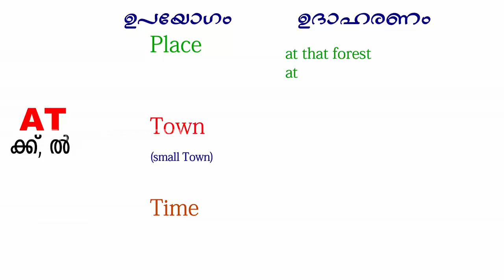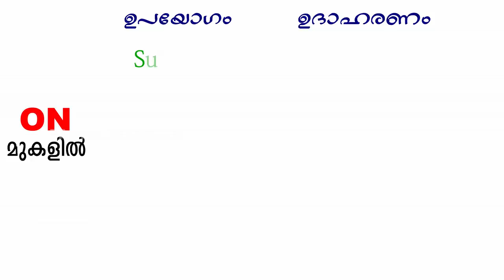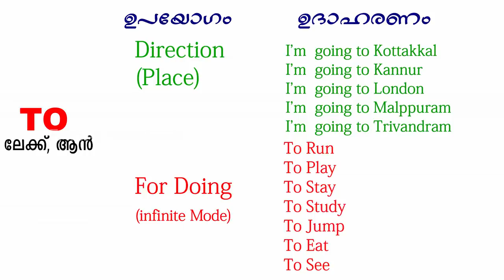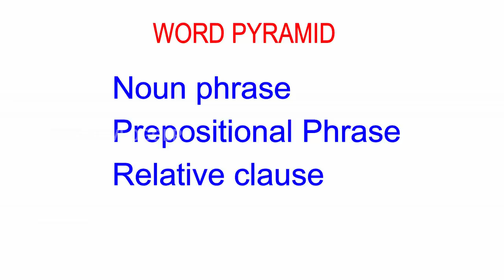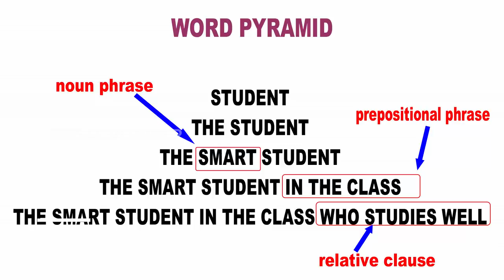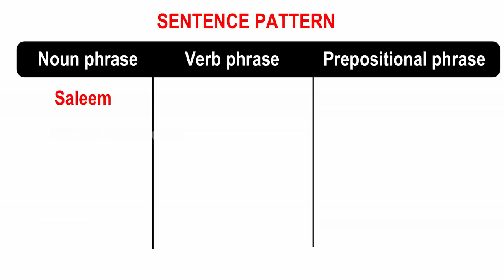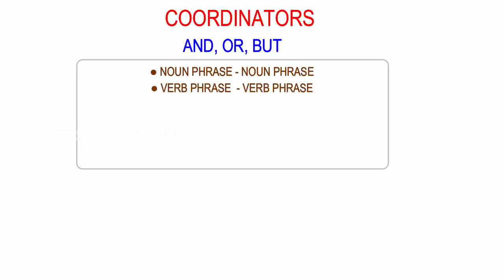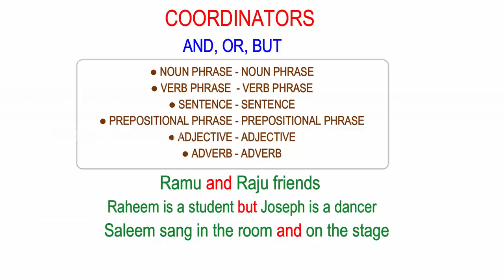SSLC വിദ്യാർത്ഥികൾക്ക് ഇംഗ്ലീഷ് ഇനി എത്ര എളുപ്പം | Part 4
We specialized in:
Travel vlogs, motivational videos,educational videos, interviews, Tech news, Others...